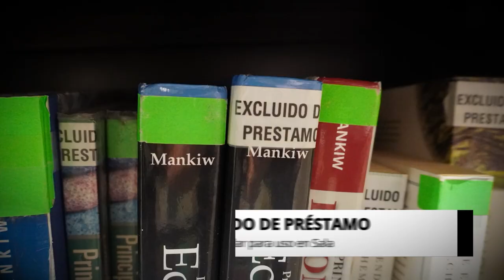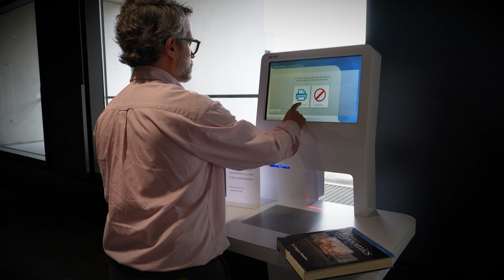Cómo prestarte un libro. Colecciones de acceso directo en la Biblioteca.